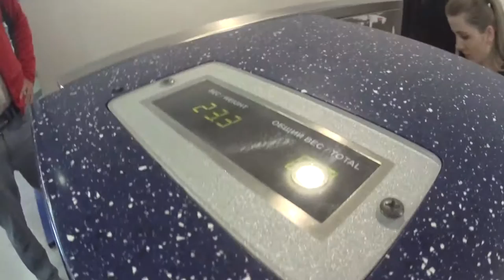「Elbrus Day 13/14」エルブルースより帰国 アザウ→ミンボディ→モスクワ→成田 ◆着用メガネ「アランミクリ 、テオ nivo」エベレストに行ってきます！318/1000 15/7/22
「Elbrus Day 13/14」エルブルースより帰国　アザウ→ミンボディ→モスクワ→成田
◆着用メガネ　前半　「アランミクリ A0312」
　　　　　　　後半　「テオ nivo」

2017年4月1日より6月15日までエベレストに行ってきます！ただのメガネ屋、山の経験もまったくない３児のパパが家庭や、色々なものを壊さずエレベレスト登頂まで、毎日の山に関係なく、何の変哲もないことまで、裏も表もひたすら毎日UPします。登頂するまで、メガネ屋なので、毎日、毎日 無駄にメガネをかけ変えUPします。登山自体も勿論ですが、家庭と仕事と登山の同時進行が、いかにしてエベレストの麓に立てる状況を作れるかが一番難しいと思う今日この頃。

◾️今後の予定

2015年7月ロシアの7サミット エルブルース 5.642m（済み）

2015年末。7サミット アルゼンチンのアコンカグア 6.962ｍ。

2016年6月ペルー ワスカラン 6.768m。

2016年9月ネパール マナスル8.156m 。

2017年4月1日より6月15日アイランドピークを通って、エベレスト8.848m。